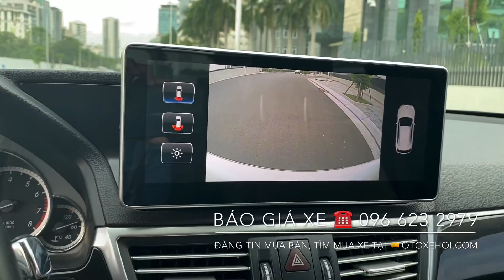Mercedes E250 sản xuất 2011 Màu Trắng Nội Thất Kem đã lên màn hình Navi, cam 360